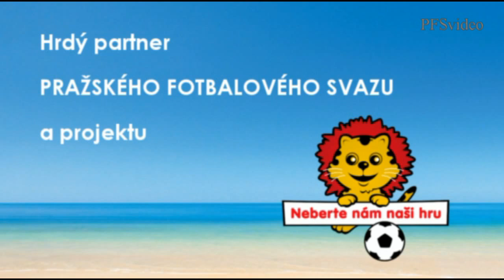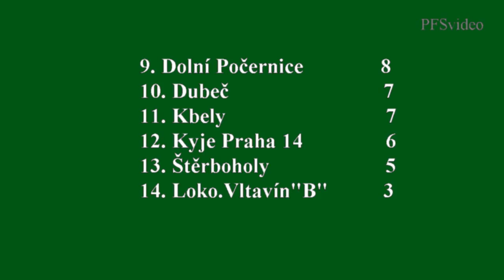1.A třída skupina A 2014/2015 7.kolo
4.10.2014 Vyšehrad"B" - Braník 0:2